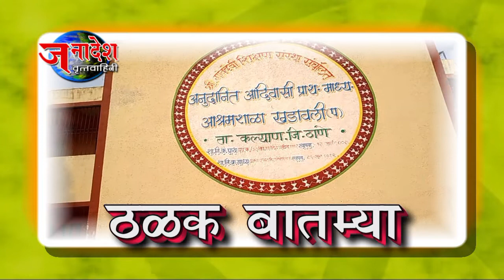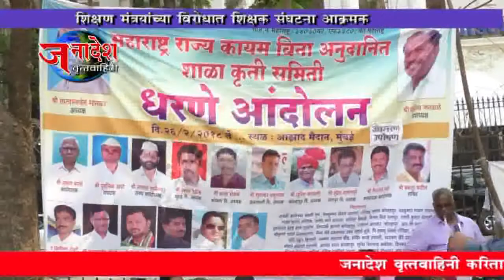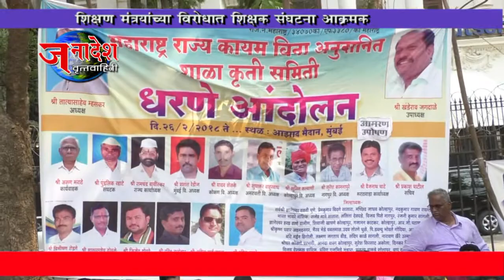NEWS 14 3 2018 MAHARASHTRA RAJYA KAYAM VINA ANUDANIT SHALA KRUTI SAMITI PROTEST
मुंबई- आतापर्यंतच्या शिक्षण मंत्र्यांपैकी सर्वात खोटे बोलणारे शिक्षणमंत्री विनोद तावडे असून त्यांच्यामुळेच आमच्यावर आत्महत्या करण्याची वेळ आली आहे असा आरोप केलाय राज्यातीत शेकडो शिक्षकांनी.